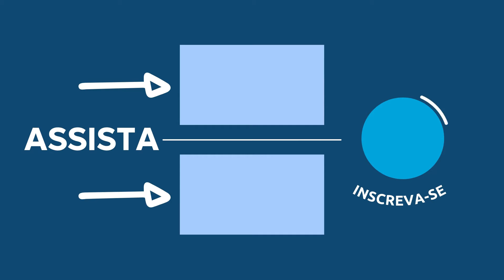Devocional Vida Abundante com Pastor Luiz Lopes | 17 de Janeiro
Fundo musical
Canal: Euclides Nunes